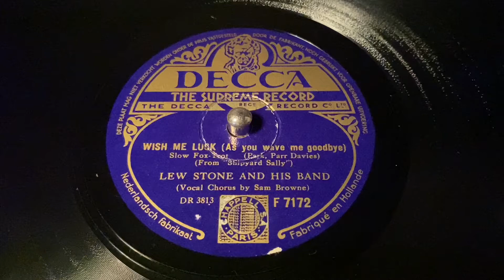Lew Stone - Wish Me Luck - 78 rpm - Decca F7172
(As You Wave Me Goodbye)
Vocals by Sam Browne.
Made in Holland, 1939.
Lyrics:
Wish me luck as you wave me goodbye
Cheerio, here I go, on my way
Not a tear, but a cheer, make it gay
Give me a smile I can keep all the while
In my heart while I'm away
'Till we meet once again, you and I